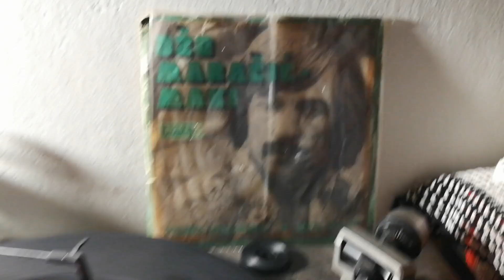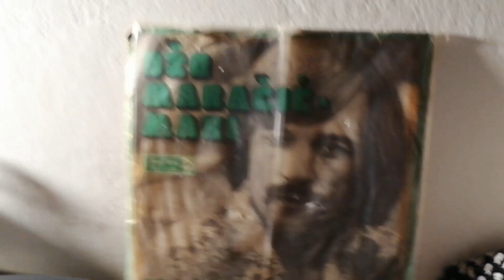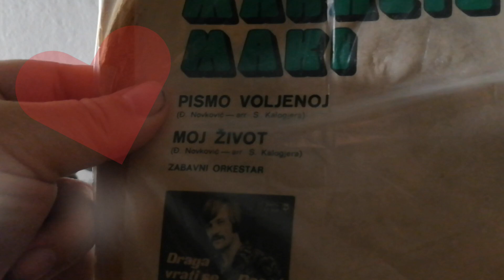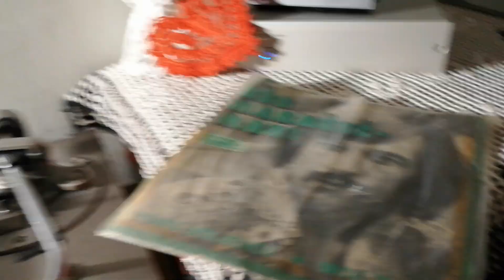Džo Maračić - Maki – Moj Život *1972* /// *vinyl* *mono* *authentic*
Label:
Jugoton ‎– SY 22204
Format:
Vinyl, 7", Single
Country:
Yugoslavia
Released:
1972
Genre:
Pop
Style:
Ballad

PROMOTION ONLY!